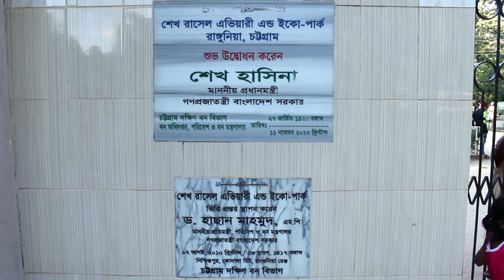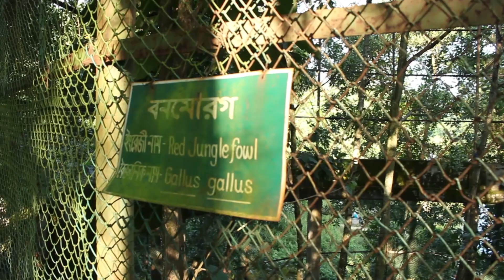বাংলাদেশের সবচেয়ে সুন্দর জায়গা | Sheikh Russel Aviary and Eco Park | part 01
Videography & Video Editing By : Mano Brata Basak ( Shatta )
                                                           মান ব্রত বসাক ( সত্য )